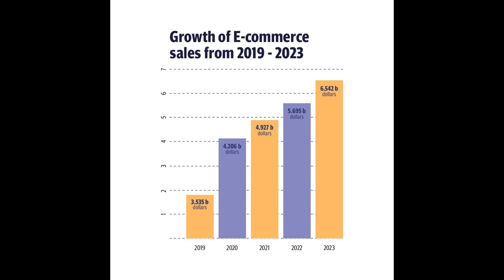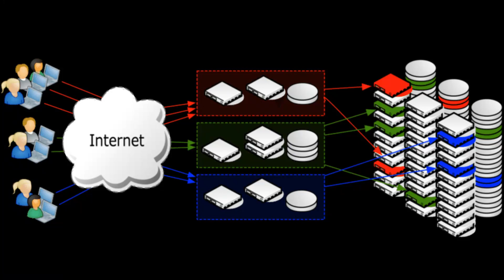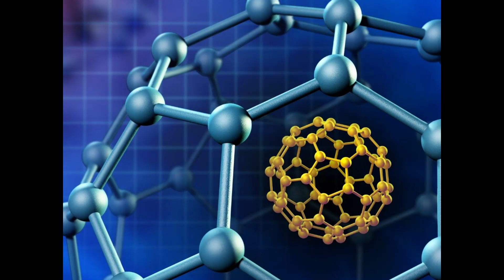Top 10 Tech Trends I The Last & Next 10 Years of IT Technologies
In this video, I shall present a brief view of The Last & Next 10 Years of IT Technologies. Also, we will discuss the 10 top tech trends presented by McKinsey.

THANKS.